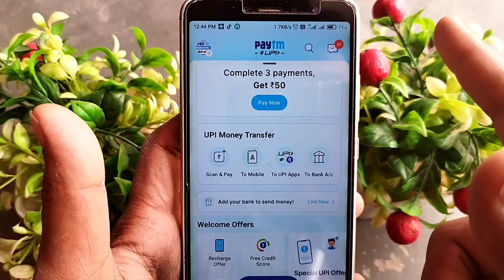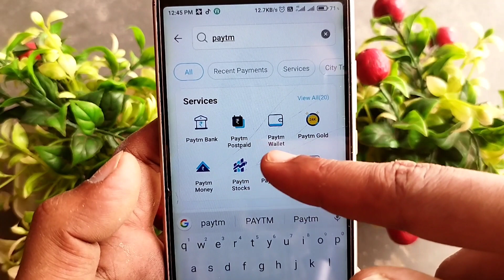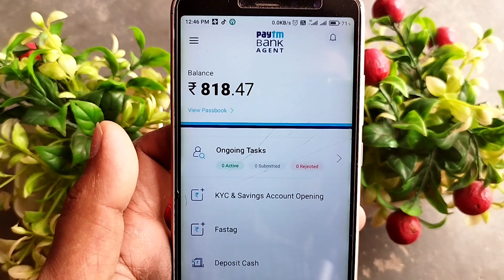Paytm Kyc kaise kare Paytm Full Kyc kaise kare Paytm mini kyc kaise kare | Paytm kyc Unban Date 2023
Paytm KYC kaise karen Paytm KYC
Paytm ful KYC kaise karen
Paytm wallet Kaise activate Karen
Paytm KYC problem Kaise Sahi Karen
Paytm ful KYC kaise karte hain
how to do paytm wallet kyc at home
paytm kyc kaise kare
Paytm activate problem
Paytm wallet in active problem 2023
paytm wallet activate
Paytm wallet activate problem latest
paytm wallet activate kaise kare
Paytm wallet activate kaise kare 2023
apne phone se paytm ki full kyc kaise kare